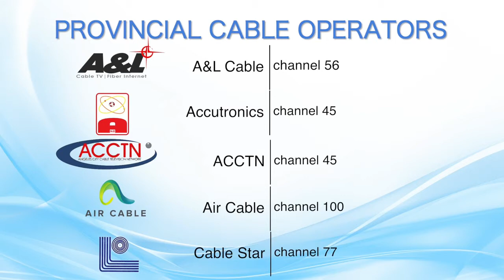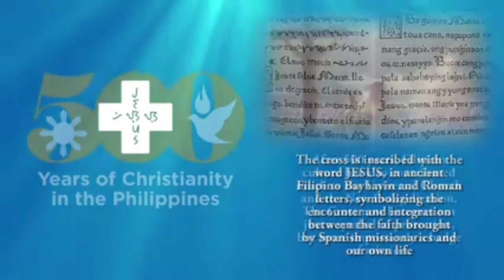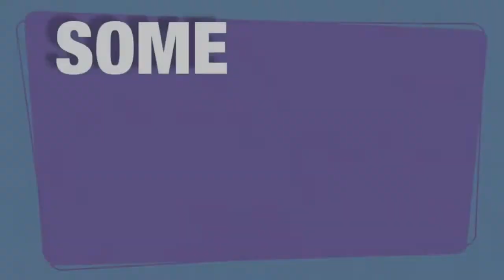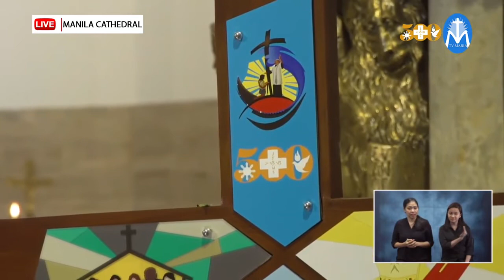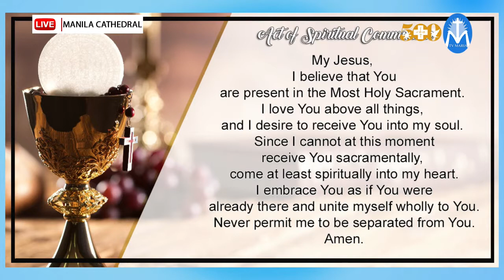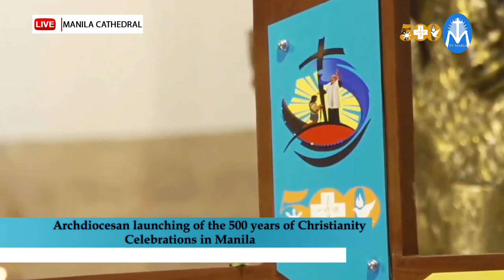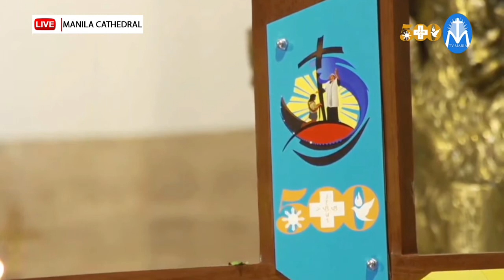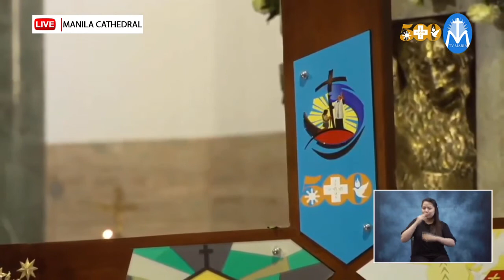February 6, 2021 | Opening of the 500 Years of Christianity in the Philippines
LIVE: Opening of the 500 Years of Christianity in the Philippines local celebrations in the Archdiocese of Manila. Presided by His Excellency Bishop Broderick S. Pabillo, Apostolic Administrator of Manila.